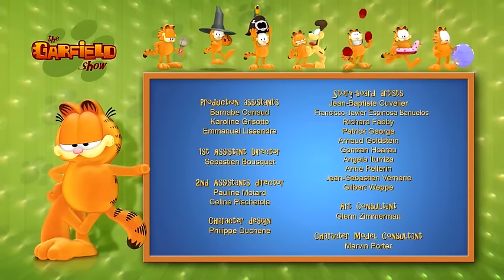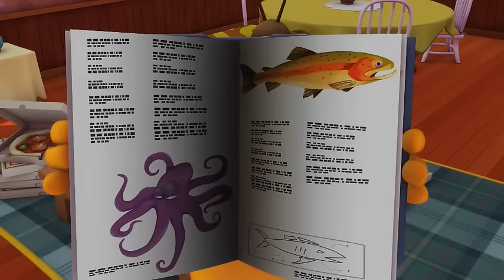🥰 Celebrate Mother's Day with Garfield ! - Full Episode HD 🥰